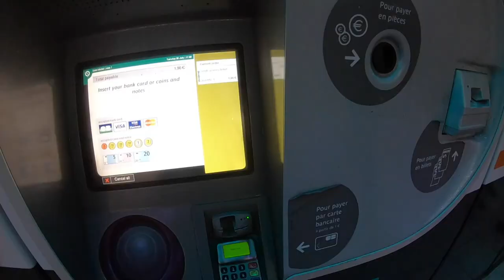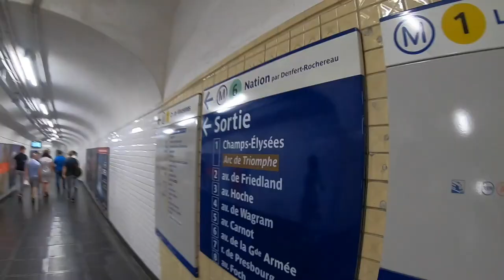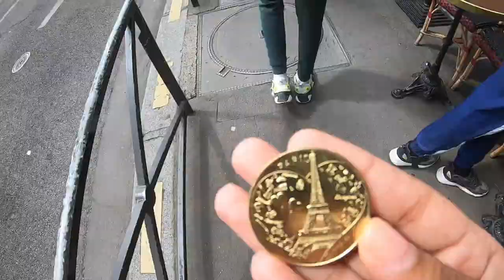Paris Travel Vlog - Eiffel Tower, Louvre, Arc de Triomphe, Tour de France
Hey thanks for dropping by !
We are back from epic Europe trip this summer and glad to have you follow our journey
Facebook - Sneha and Saurabh Travel Diaries

★ We love hearing from you! If you've got any questions or just want to say hi, use the comment box below ★